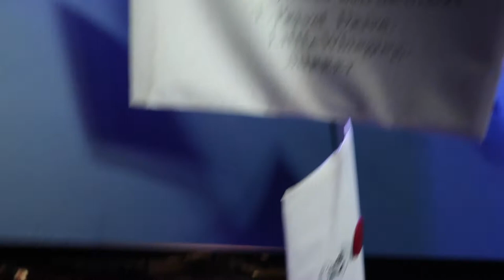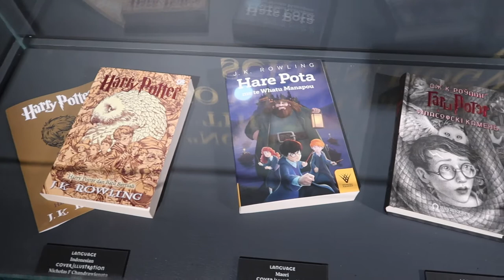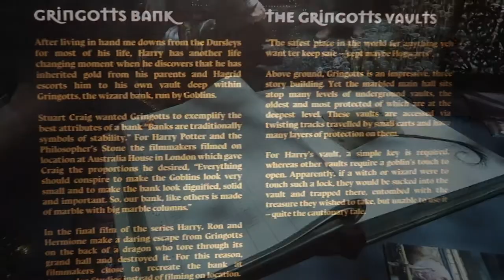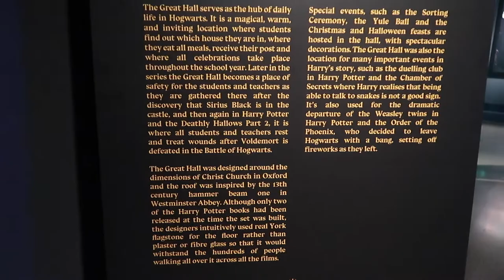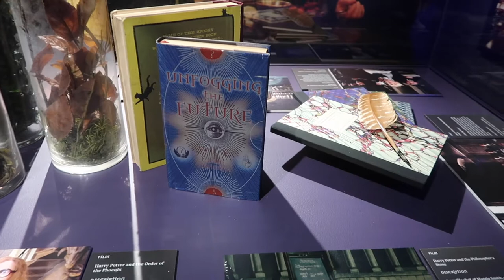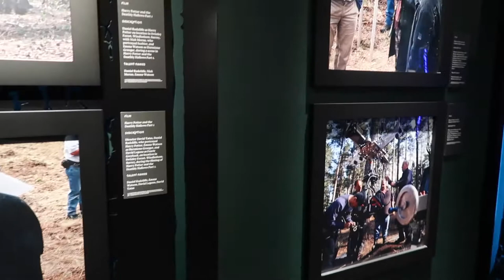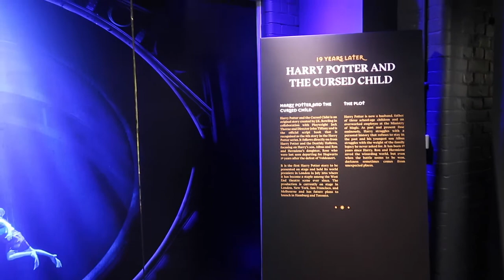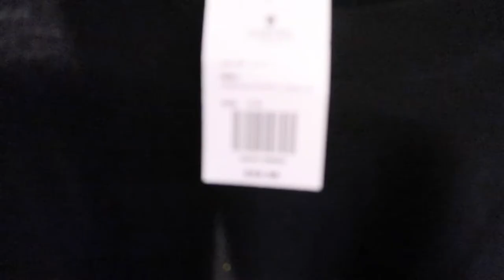Harry Potter Photographic Experience | Covent Garden | Life With Stefy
During the last week of July I visited the Harry Potter Photographic Experience in Covent Garden, London for my birthday.  The exhibition showcases photographs from behind the scenes of Harry Potter as well as set photos, props and costumes.  There is even a Butter Beer bar at the end as well as a gift shop.

cook.gousto.co.uk/raf/?promo_code=STEPH8548724&utm_source=weblink